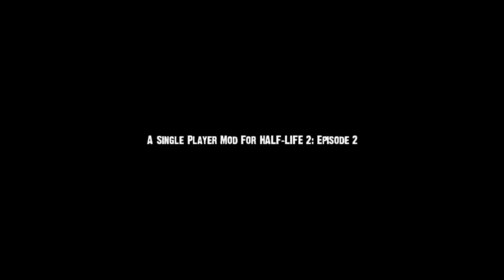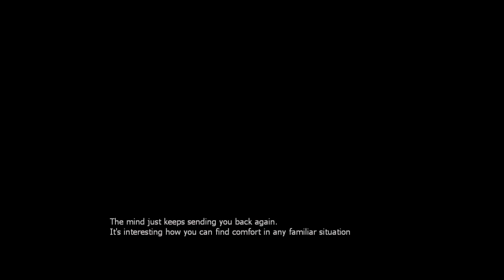An Evening Playing: Nightmare House 2 - Part 2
Suggest a game for me to play next time! Consider leaving a like if you enjoyed the video, it helps me out, thanks guys!